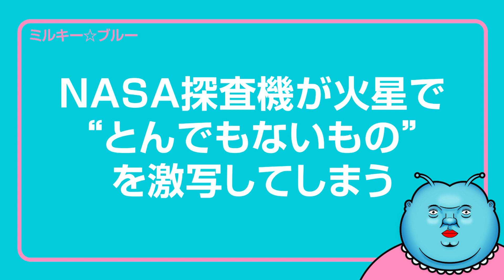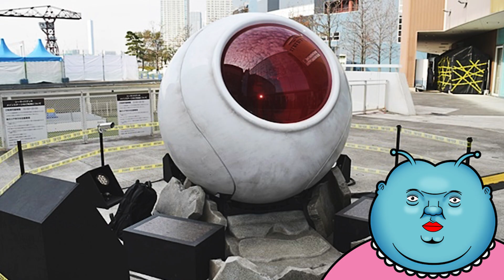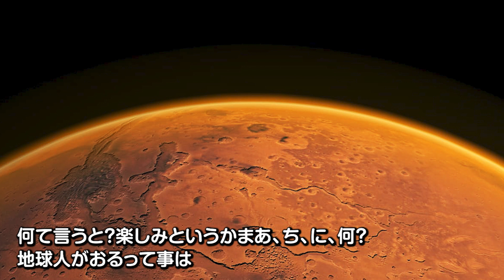【未確認物体👽】NASA探査機が火星で“とんでもないもの”を激写してしまう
NASA探査機が火星で“とんでもないもの”を激写してしまったようです。
その“とんでもないもの”は明らかに人工的なものであり、自然由来のものではありません。
皆さんはこれが何に見えますか？
ミルキー☆ブルーはどう考えても“アレ”にしか見えません😱

2020年新時代にミルキー星から地球に降り立ったVtuberミルキー☆ブルーです。